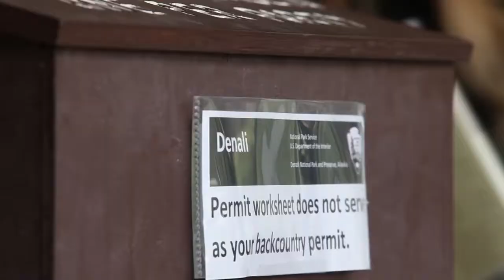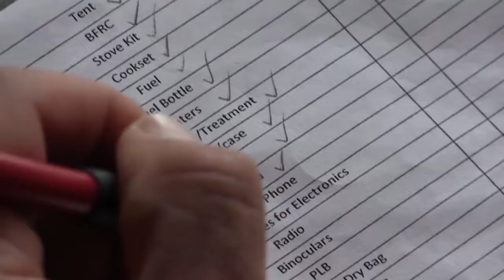Preparing for the Backcountry | Denali National Park, Alaska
Denali T-shirt, stickets, etc.
This video was recorded in Denali National Park and Preserve. Denali National Park and Preserve is located in Interior Alaska, centered on Mount Denali, the highest mountain in North America. The park and contiguous preserve encompasses more than 6 million acres (24,500 km2). The national preserve is 1,334,200 acres (5,430 km2). On December 2, 1980, a 2,146,580 acre (8,687 km2) Denali Wilderness was established within the park. Denali's landscape is a mix of forest at the lowest elevations, including deciduous taiga. The preserve is also home to tundra at middle elevations, and glaciers, rock, and snow at the highest elevations. The longest glacier is the Kahiltna Glacier. The park received 587,412 recreational visitors in 2016. Wintertime activities includes dog-sledding, cross-country skiing, and snowmachining.

Credit: NPS

Bear Spray
Rechargeable Air Horn
Reusable Hand Warmers
Switch Blade with saw edge
Bear Proof Food Container
Bug Head Nets
Polypro Layer (Avoid Cotton)